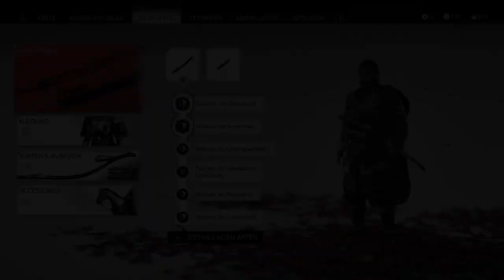Ghost of Tsushima - 106 Im Tod vereint / The FunGamer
Lange haben wir darauf gewartet, jetzt ist es endlich da! Ein Setting im alten Japan, wo wir uns als Samurai versuchen können.
Doch das ganze Game ist mächtiger und wir werden nicht nur den Weg des Samurai bestreiten.
Was in der fantastischen Story abgeht möchte ich euch nicht spoilern - seht einfach selbst dieses wunderbare Game: Ghost of Tsushima.